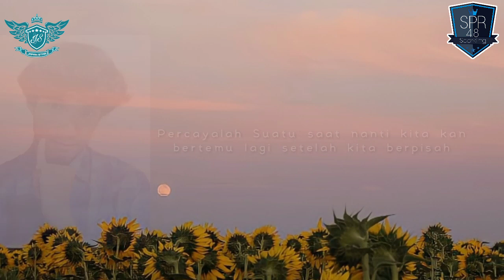【IxS UNIT】 Himawari no Yakusoku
Selamat datang di bulan Desember 🌥 Bulan terakhir di tahun ini.

Dalam hidup ini, kita dipertemukan dengan Pertemuan dan Perpisahan, Canda Tawa dan Air Mata,sSerta Mimpi dan Harapan…

Meski pun kita masih saling berjauhan, Jangan lupakan kenangan yang pernah kita buat dan lalui bersama yah!

Lagu ini kami persembahkan untuk kalian yang masih mengenang masa masa itu.

🌥 I×S (アイス) Members:
1. Manta - Team P
2. Jefan - Team RII
3. Rain - Team SII

🌠 Himawari no Yakusoku
🌠 Translator: Amanta Fadhly
🌠 Editor: Amanta Fadhly